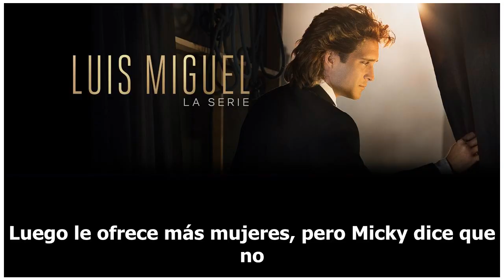"Luis Miguel, la serie": 5 teclas del octavo episodio